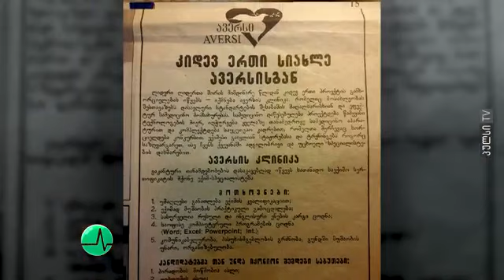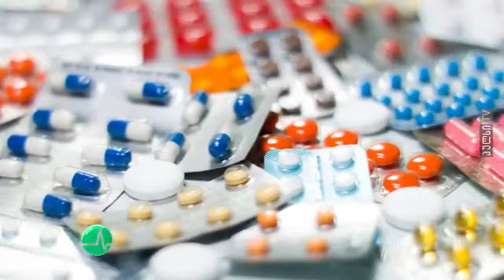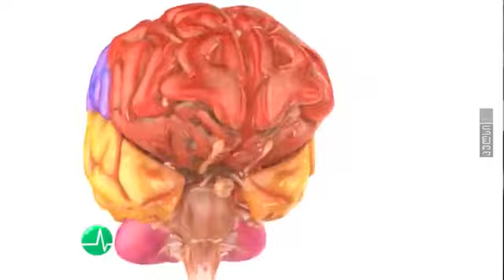ტვინის ღრმა სტიმულაცია (DBS) - ავერსის კლინიკაში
„ავერსის კლინიკა“ პარკინსონის დაავადების მქონე პაციენტებს აძლევს საშუალებას გაიუმჯობესონ ცხოვრების ხარისხი და ჩაიტარონ ტვინის ღრმა სტიმულაციის ქირურგიული ჩარევა.